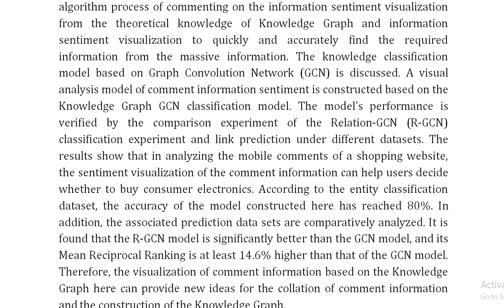Graphical Visual Analysis of Consumer Electronics Public Comment Information Mining Under Knowledge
IEEE PROJECTS 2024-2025 TITLE LIST

Support Including Packages
Complete Source Code
Complete Documentation
Complete Presentation Slides
Flow Diagram
Database File
Screenshots
Execution Procedure
Readme File
Video Tutorials
Supporting Software
Support Specialization
24/7 Support
Ticketing System
Voice Conference
Video On Demand
Remote Connectivity
Document Customization